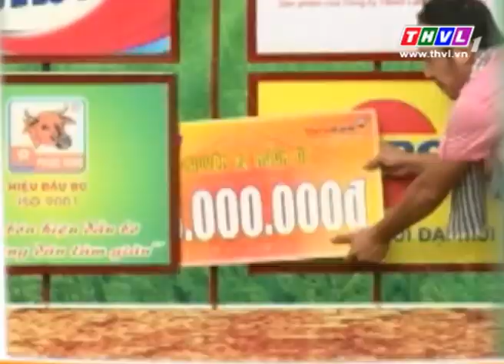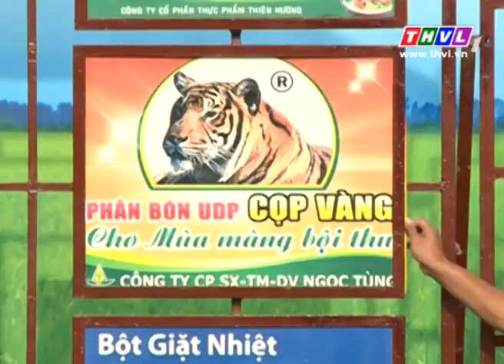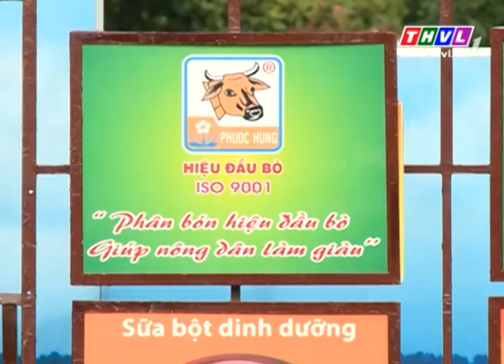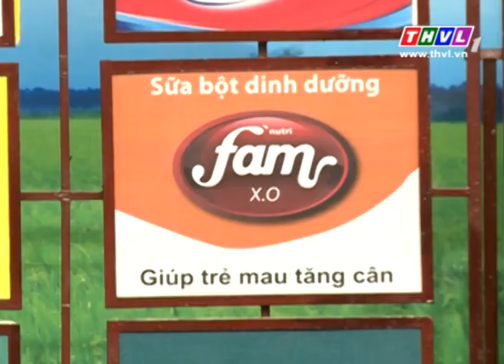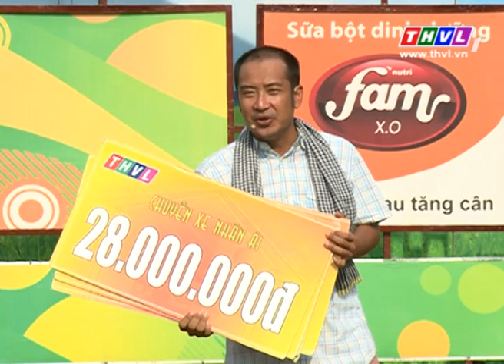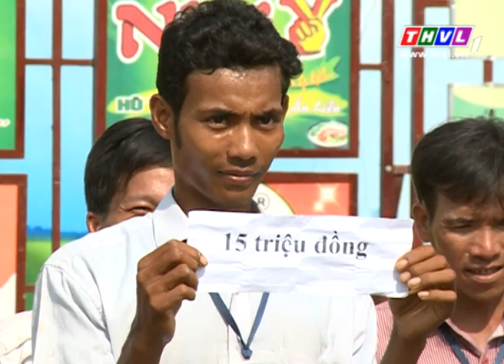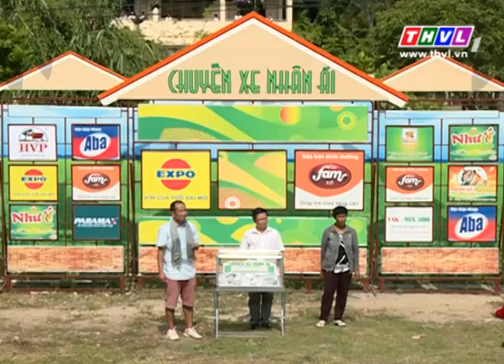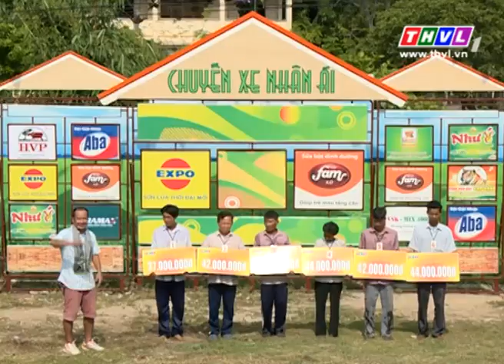THVL | Chuyến xe nhân ái - Kỳ 210: xã Loan Mỹ, huyện Tam Bình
Chương trình "Chuyến xe nhân ái" - hành trình mang đến những niềm vui cho các hộ nghèo thuộc tỉnh Vĩnh Long, phát sóng lúc 19h10 Thứ Bảy hàng tuần trên kênh THVL1